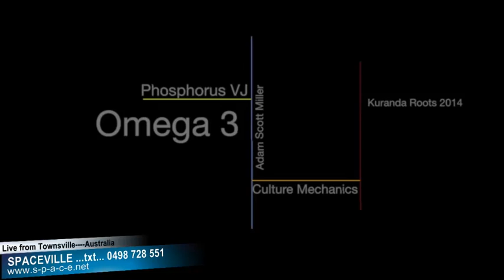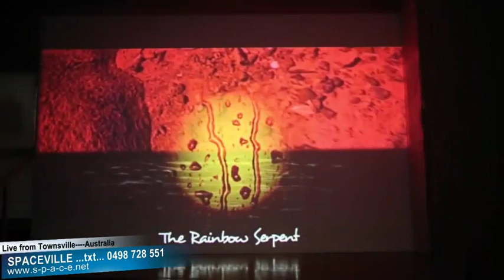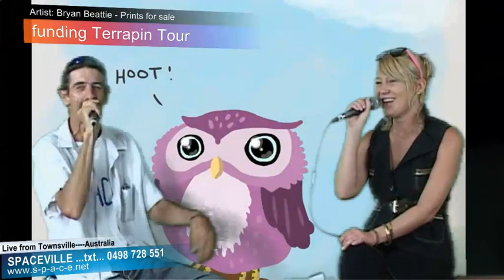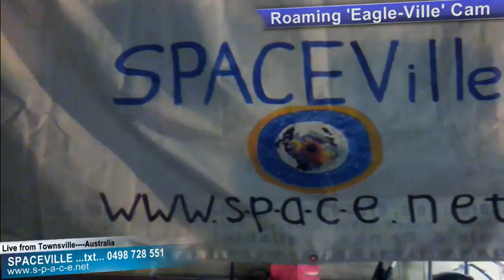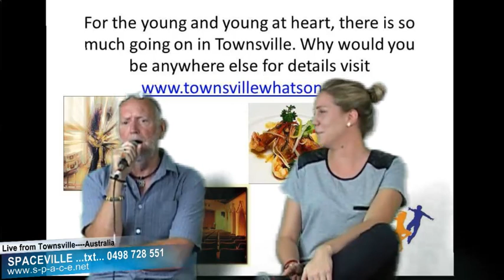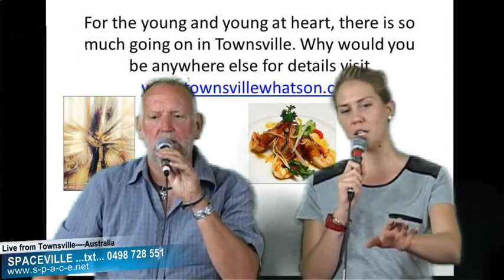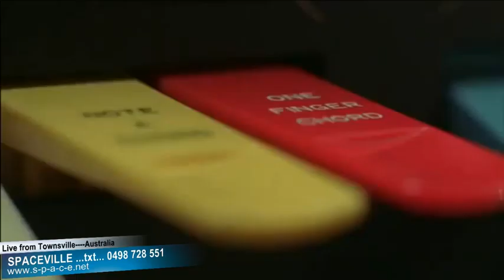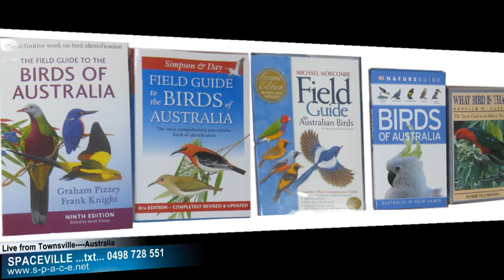SPACE Ville Ep 12 Sep 17 2014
Program schedule for the show (times are approximate)
SOUNDART with Jas &amp; Marko
6:00PM Paul Barron - Omega 3 : Tissue Connective - Video
6:07PM George Davies and Lucky Phil – Daintree Song – Video
6:11PM Bryan Beattie (Terrapin) – Live Guest
6:16PM Matt Whitton Films - serpent - Video
6:22PM Andy Lucas – Live Studio Performer
6:30PM Matt Whitton Films – Dingo – Video
6:34PM Christine Langtree – Live Guest
6:39PM Miriam Lieberman Album promo - Video
6:44PM Arthouse Cairns closing - Video
6:46PM Matt Whitton Films - cooking with Nell - Video
6:51PM Gordon Sheard Interview – Video
6:58PM Mark Luton - Australia's Largest Spider - DJI Phantom - Video

SPACEEPEEDIA with Rockin’ Al and Rockin’ Rach’
7:05PM Jamahaeg - Stars - Video
7:11PM John Kehoe - Molly Malones – Live Guest
7:17PM Electric Lemonade - The Players Ball - Video
7:26PM Dogwood Crossing - Fight - Video
7:30PM Fold - Live Studio Perfomers
7:38PM Chris Ah Gee – Home - Video
7:46PM My Friend The Betrayer – Seal Dealer - Video
7:49PM Ben Smith - Sportspower - Live Guest
7:54PM Outliers - City - Video

SMART ARTSES with Zac &amp; Jade
8:02PM Carinda Christie – Feel Good Song – Video
8:06PM “Bob's Ob's” Social Commentary – Live Guest
8:11PM Barry Morgan Big Bossa – Video
8:15PM Zach and his death-defying fire extravaganza – Live Studio Performer
8:18PM Polymantra ‘Jades Song’- Video
8:23PM Drawing Circle - Live Studio Performers
8:31PM Jacob Long - Waiting feat. Naomi Moriconi - Video
8:35PM Marion Gaemers – Book Reviews – Live Guest
8:40PM Priestessa and Dash - Eagle and Horse - Video
8:43PM Borys Zagrocki - Trials (stunt bikes) - Live Studio Performer
8:51PM Josh Rennie-Hynes - hold me down - Video
8:55PM Aaron Ashley (LuxLumin) – Live Guest
9:02PM Barry Morgan - Smile Like Barry Competition – Video